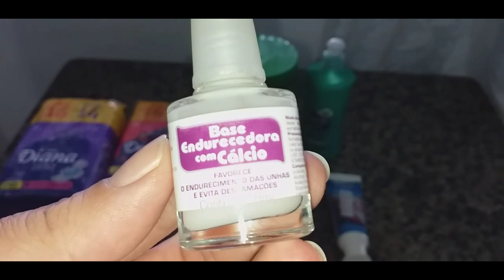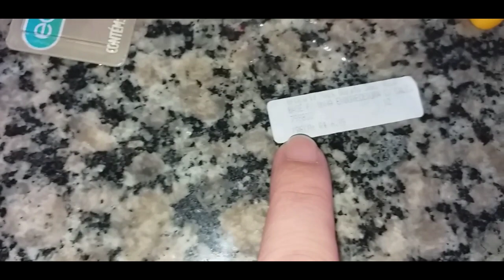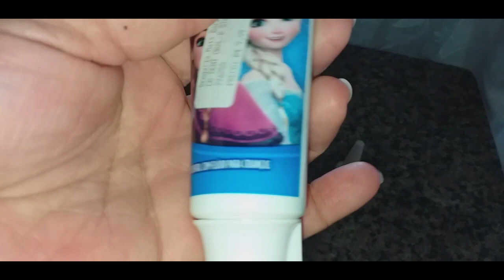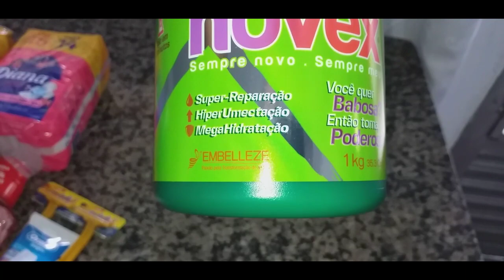Vlog comprinhas de farmacia 💕 muita roupa acumulada 😱 almoço de domingo 😍 casinha da shirlei